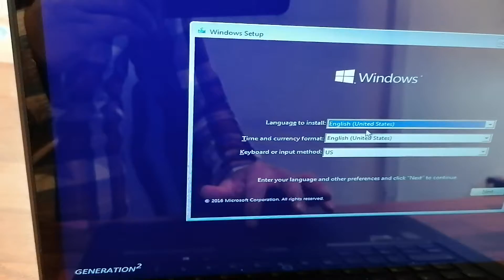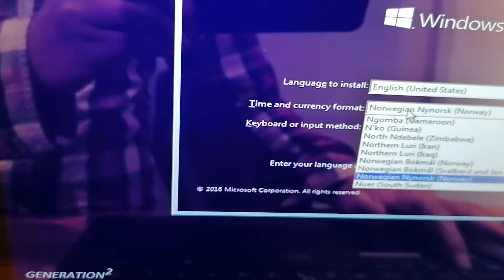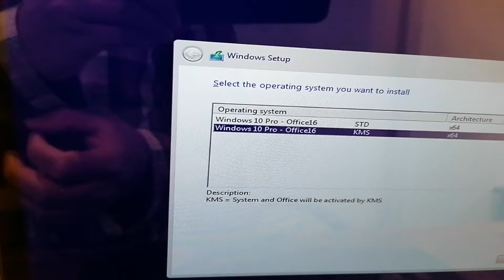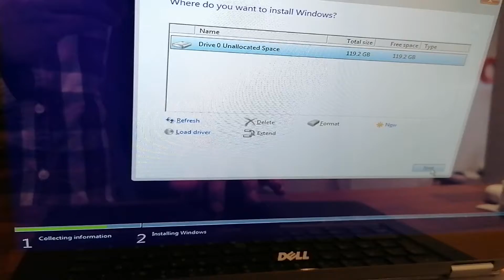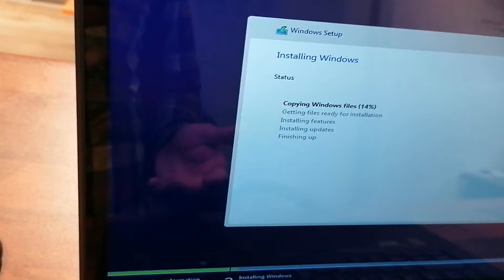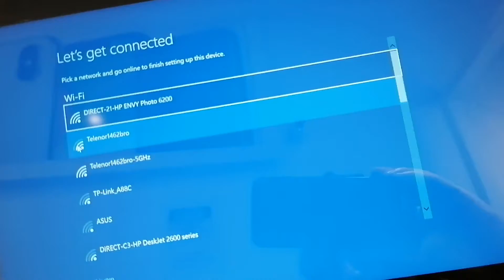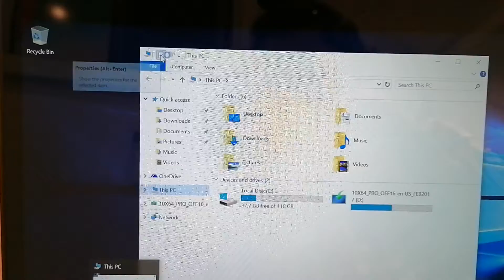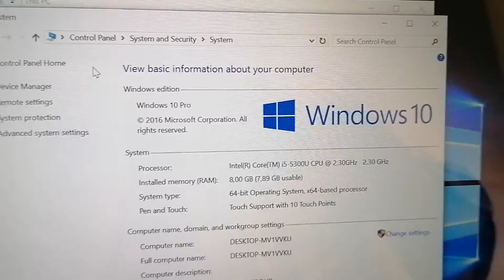Install Windows 10 dell laptop. How to install Windows 10 on dell latitude e7450 from usb? Easy way-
Learn how to install Windows 10 dell laptop